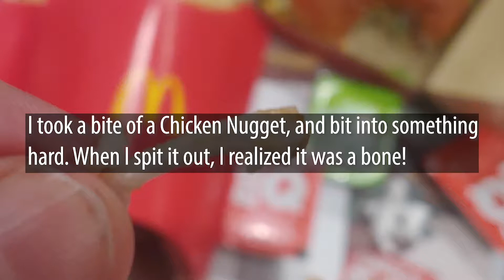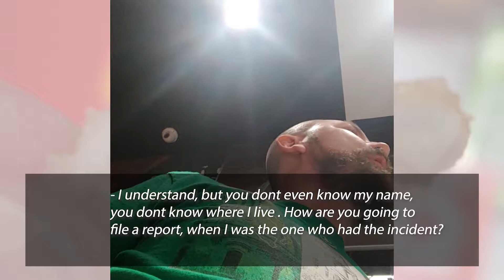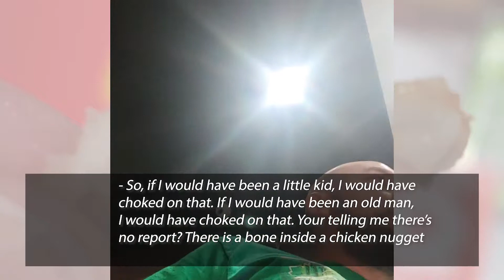I found a bone in my McDonalds chicken nuggets !